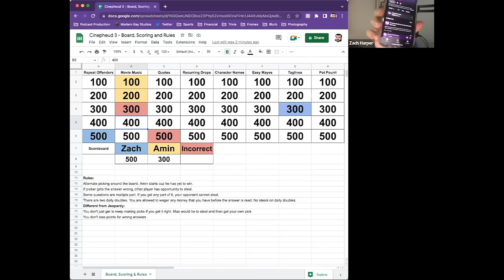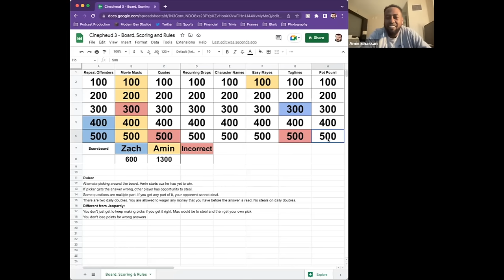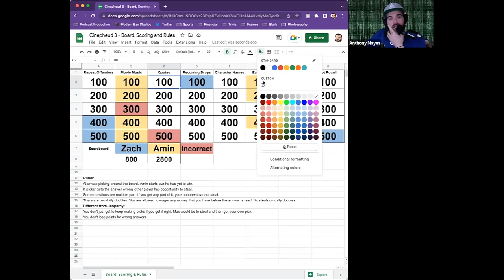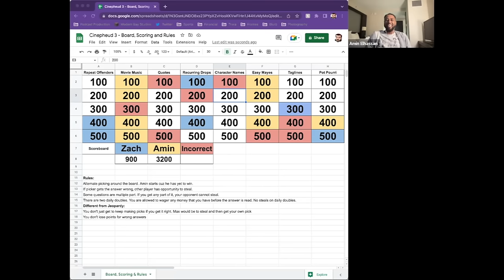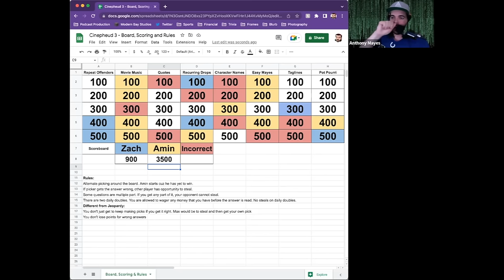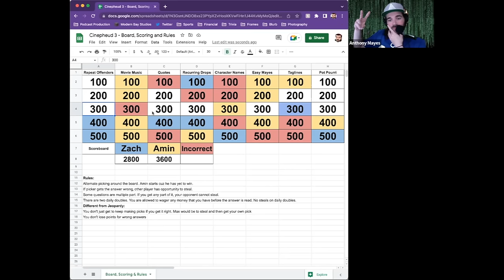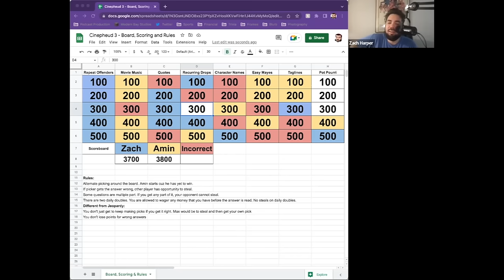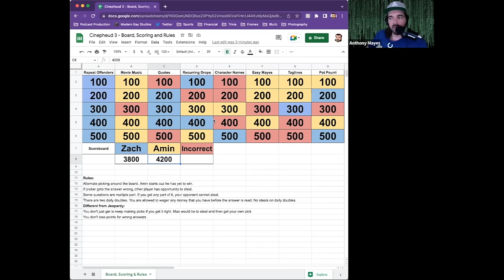Cinepheud 3: Cinepardy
From June 2022, the third edition of Cinepheud, the Cinephobe quiz show, took on a Jeopardy format.

Zach Harper @talkhoops
Amin Elhassan @darthamin
Anthony Mayes @cornpuzzle